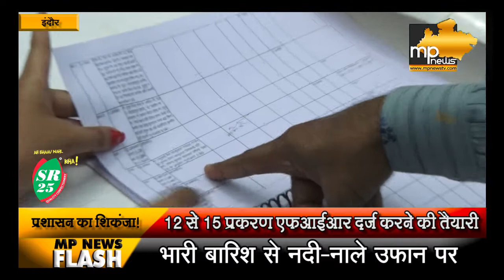इंदौर में भू माफियाओं का आतंक, सरकारी जमीन पर काट दी कॉलोनी! MP News Indore